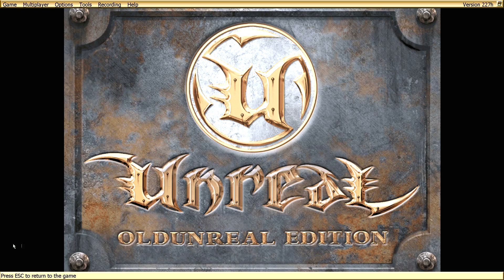Zagrajmy w "Unreal" HD 14: Świątynia Vandory cz. 2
Jak dostać się do tego sekretu zostało przedstawione w bonusie, który jest doklejony pod koniec tego filmu.